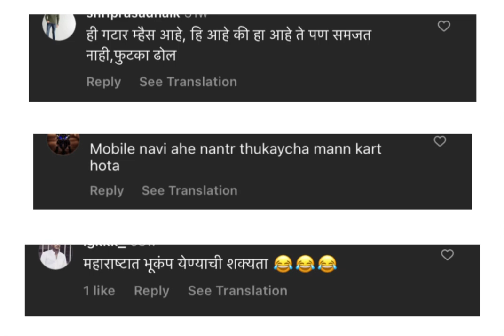“येऊ कशी तशी मी नांदायला” मधील स्वीटूसोबत घडली ही दुःखद घटना ?